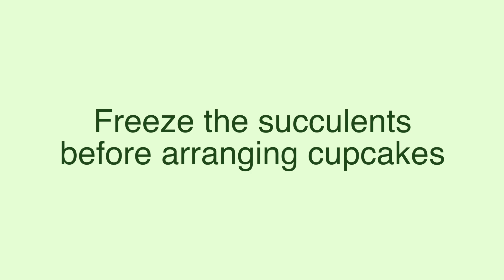BUTTERCREAM SUCULLENT/CACTUS CUPCAKE tutorial /{Wilton #101,104}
Hi everyone! Long time no uploading videos!
Today, I want to share super cute but realistic buttercream succulent/
cactus cupcake tutorial. Piping succulent/cactus is perfect for beginners so it will be easy to follow.
Your subscriptions and likes will be huge support for me to make more flower cake tutorials!

Wilton tip number : #104, #101, #1, #2, #5 or 6,#16, #199, 6B or 195K

BGM
Blooming Melody by Keys of Moon music